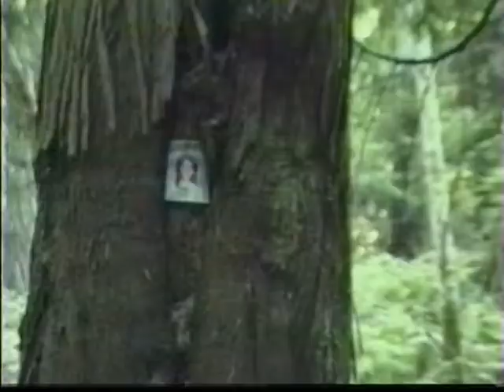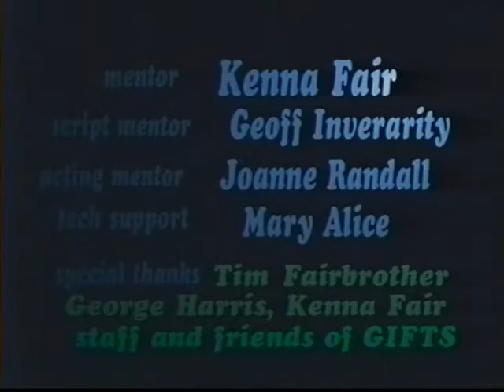Olly, Olly, Molly's Free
Produced at the Gulf Islands Film and Television School during the Adult Media Intensive Program (March 22 - March 28, 1998) by Dallas Gionet, John Green,  Leah McNinch, and Suzanne Ward.

The little girl who was always left behind becomes the trickster as an adult.